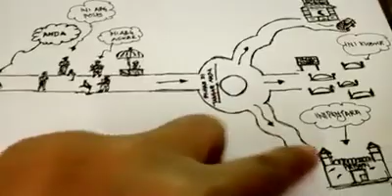Nasihat Kepada Yang Degil